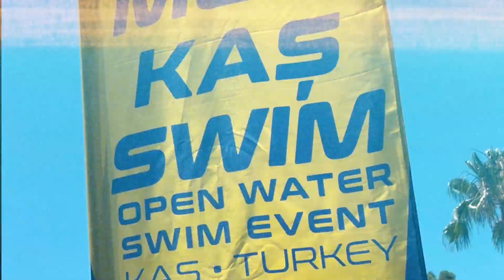Türkiye-Yunanistan arasında ‘dostluk’ kulaçları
▶︎ Uluslararası niteliğe sahip açık deniz yüzme yarışı Megisti-Kaş Swim Race, Yunanistan’ın Megisti/Meis Adası ile Antalya’nın Kaş ilçesi arasında 25 Haziran Pazar günü 17’nci kez düzenlenecek.